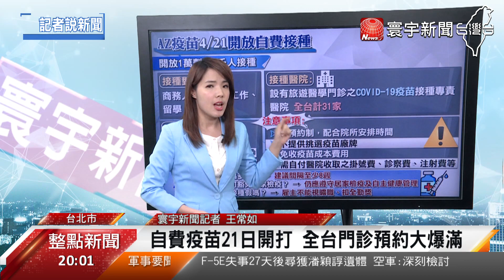自費疫苗21日開打 全台門診預約大爆滿｜寰宇新聞20210419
AZ疫苗自3月22日開打至今，施打率始終無法提升，加上有過期的壓力，讓指揮中心決定，從4月19日起開放預約自費打疫苗，果然開放第一天就反應熱烈，第一周自費接種的名額幾乎全部爆滿，不過想要自費打疫苗，還是有資格限制。